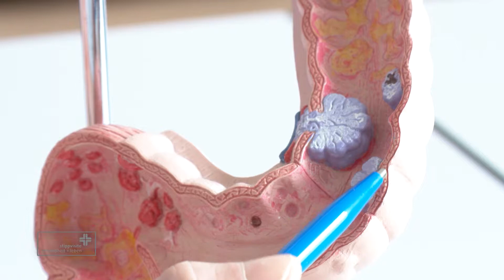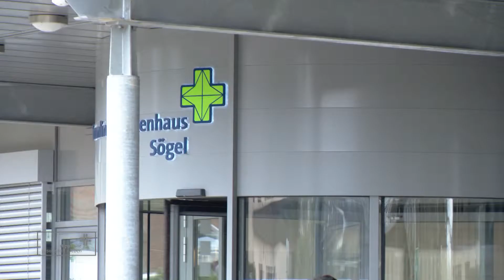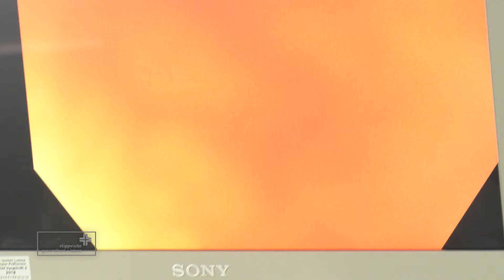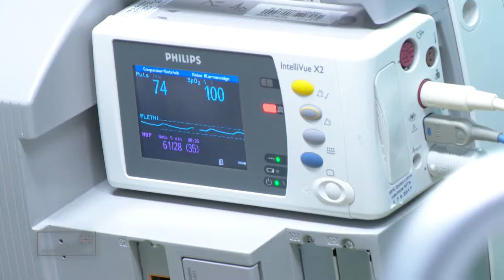Darmkrebs – Vorsorge und Früherkennung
Darmkrebs ist eine der häufigsten Krebserkrankungen in Deutschland. Jährlich erkranken rund 62.000 Menschen daran, doch durch Vorsorge und Früherkennung kann Darmkrebs in vielen Fällen verhindert oder bei Auftreten im Frühstadium gut behandelt werden. Die Chefärzte aus dem Hümmling Hospital und dem Bonifatius Hospital sowie ein betroffener Patient berichten von ihren Erfahrungen mit der Diagnose Darmkrebs.